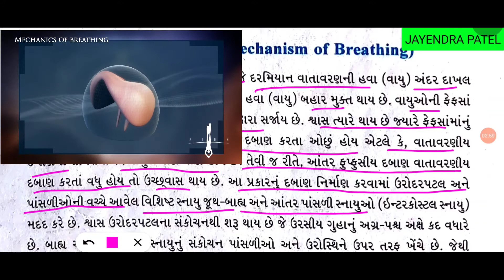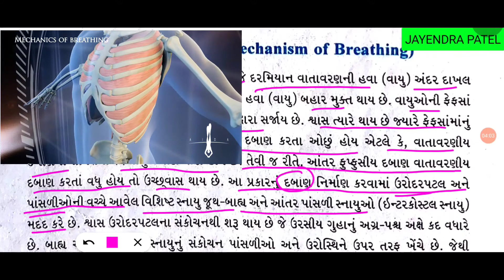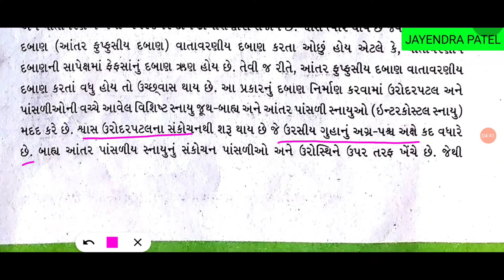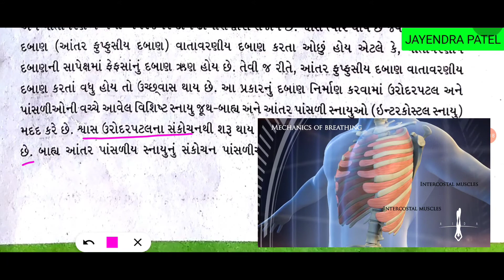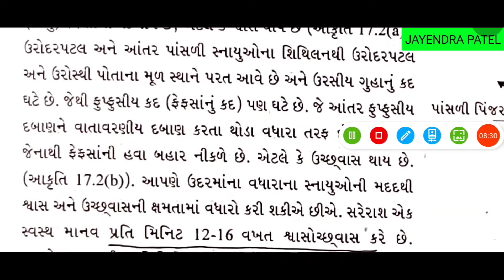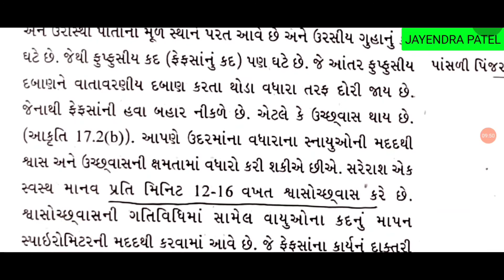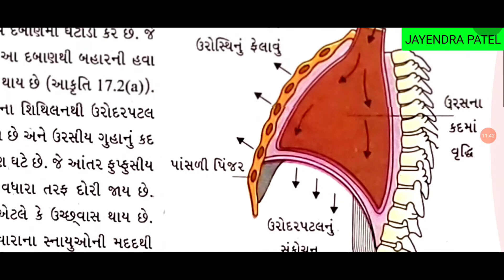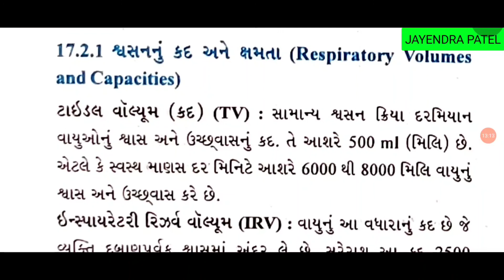11th,CH 17 શ્વાસોશ્વાસ અને વાયુઓનું વિનિમય, ભાગ 2 NCERT 17.2 શ્વાસોશ્વાસની ક્રિયા વિધિ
11th,CH 17 શ્વાસોશ્વાસ અને વાયુઓનું વિનિમય, ભાગ 2 NCERT
17.2 શ્વાસોશ્વાસની ક્રિયા વિધિ